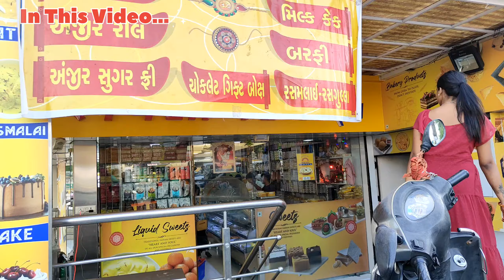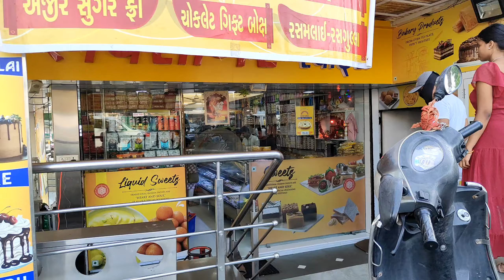Prem Ka English Medium school 🏫 Me Admission 😊 || Mr&Mrs Solanki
👉 your queries 👇
couple masti vlog husband wife romance love marriage couple vlogs